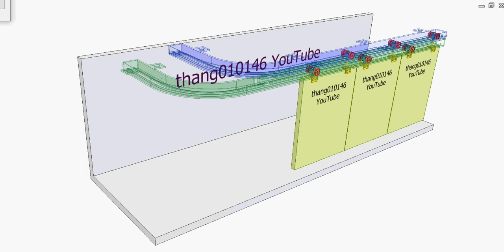Movable wall stacking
The movable wall consists of several panels that can be stacked after use.
The blue and green runways are fixed together and attached to the ceiling.